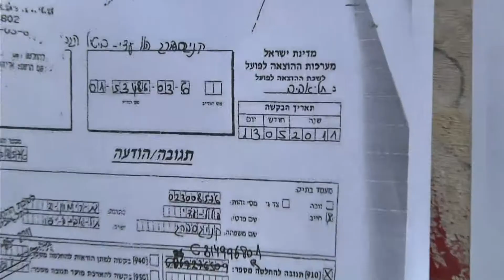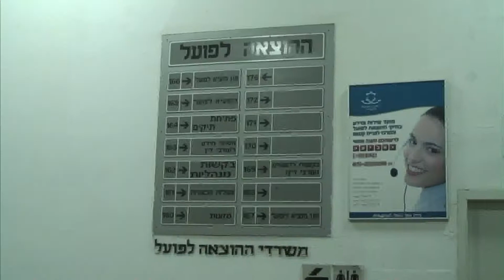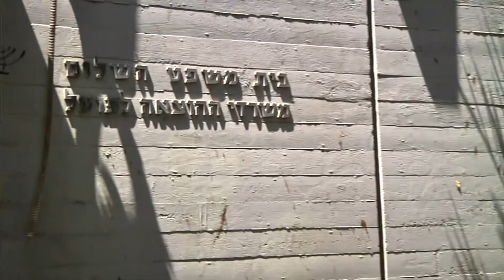חדר החדשות - שובת רעב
לשכת ההוצאה לפועל ביטלה באחרונה את רשיון הנהיגה של הלל קניגסברג מתל-אביב, במטרה ללחוץ עליו להחזיר את חובותיו הגדולים. אלא שקניגסברג, נהג משאית במקצועו, אינו יכול לשלם את חובותיו ללא פרנסתו. בצעד נואש פתח קניגסברג בשביתת רעב. אייל רבי ספרן מביא את הסיפור. צילום: יובל גרינשפן, עריכה: שי אמיר
הצטרפו לעמוד הפייסבוק של המהדורה: